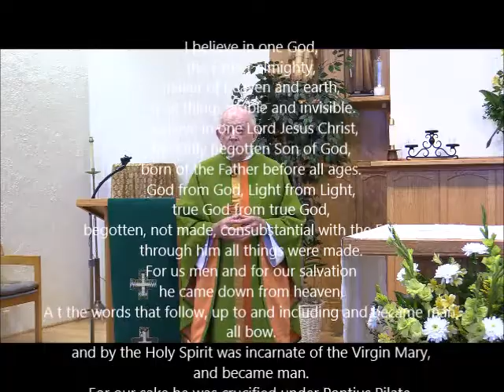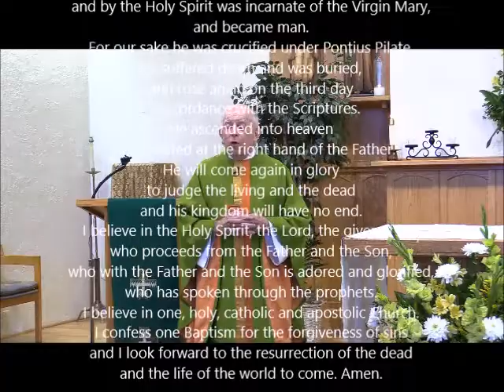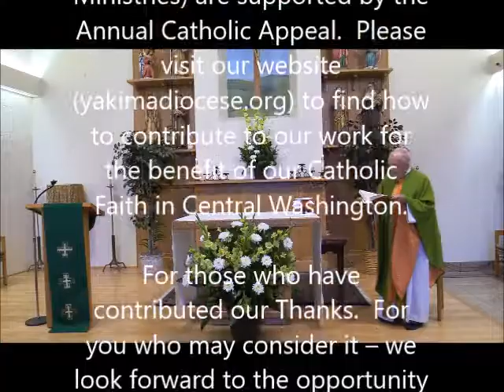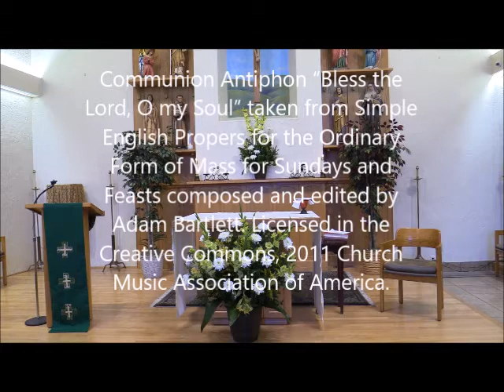Thirteenth Sunday of Ordinary Time June 28, 2020